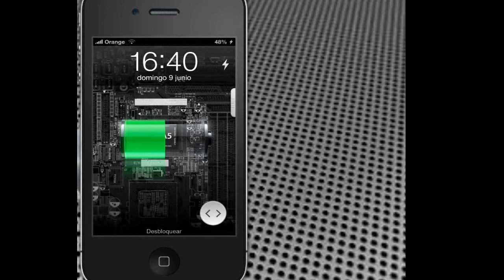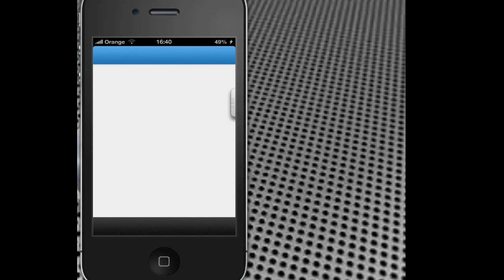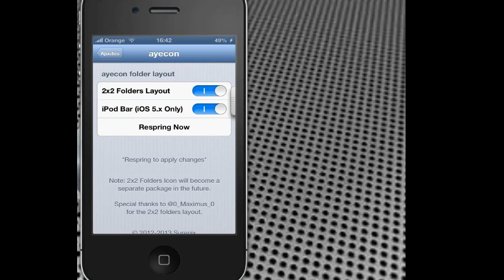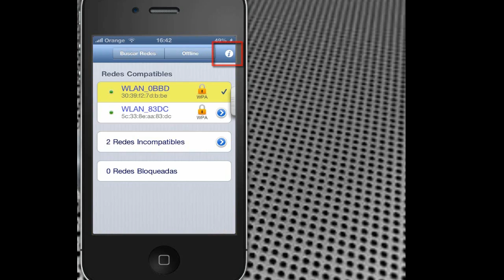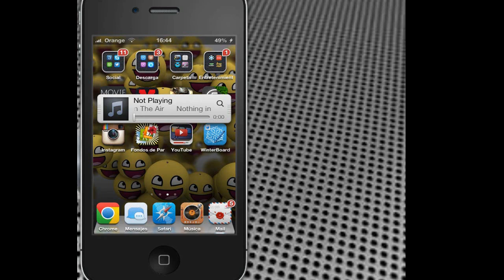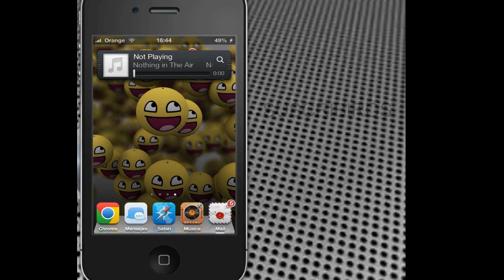Las mejores aplicaciones de cydia (volumen 13) 2013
codigo de iwep pro:  F4B1U51W3PPR0CR4CK